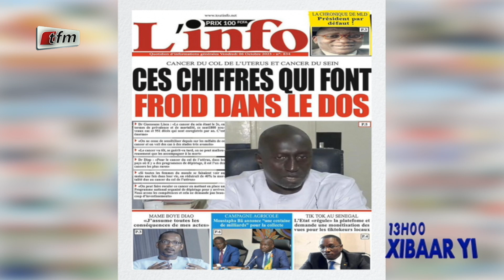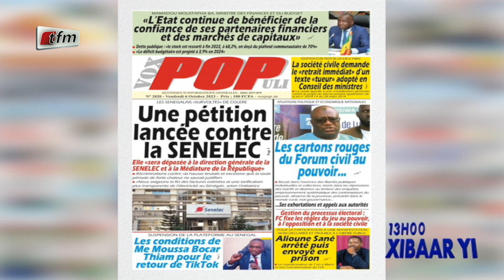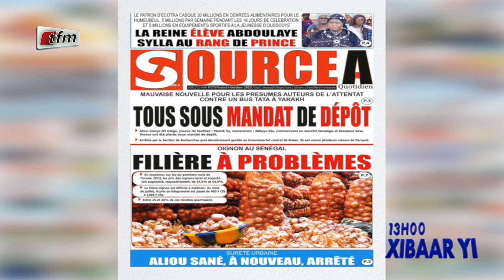REVUE DE PRESSE AVEC MAMADOU MOUHAMED NDIAYE - 05 OCTOBRE 2023